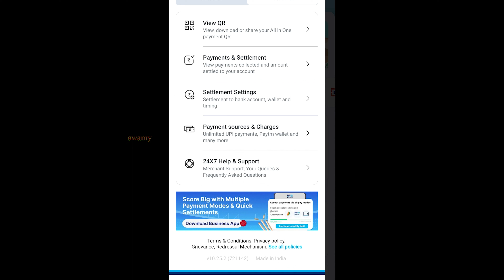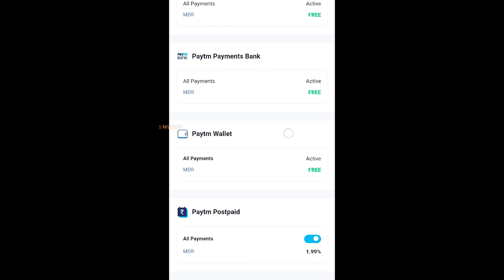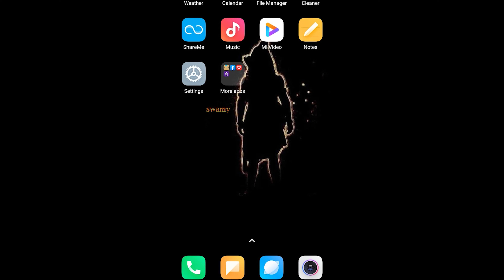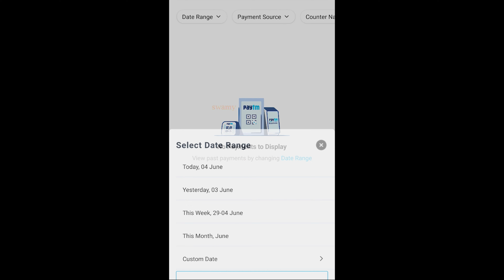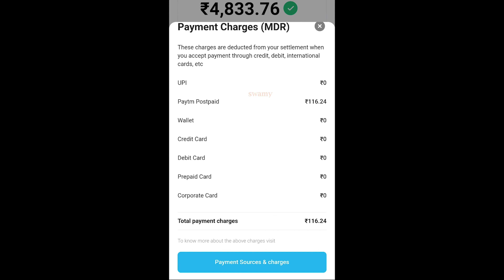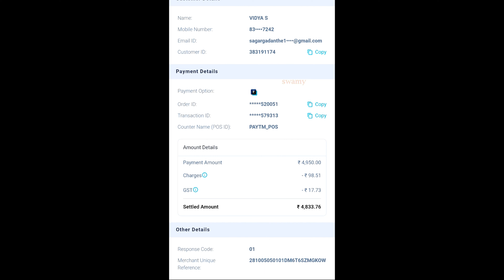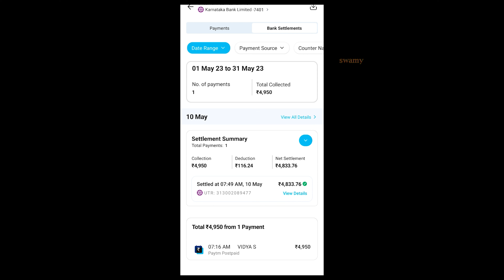PayTm Postpaid New Charges Paytm For Business PayTm Postpaid Transaction Charges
❤️ Join Our Telegram :- swamy

paytm postpaid
paytm postpaid charges
paytm
paytm business
paytm postpaid new charges
paytm postpaid kya hai
paytm postpaid convenience fee
paytm postpaid loan
paytm postpaid balance bank me nahi ja raha

6 payments
6 payment plan
7-pay premium
paytm postpaid mdr charges

paytm postpaid loan

paytm postpaid charges

paytm business

paytm postpaid

paytm

Note : This video content provided is for educational and informational Purpose only.